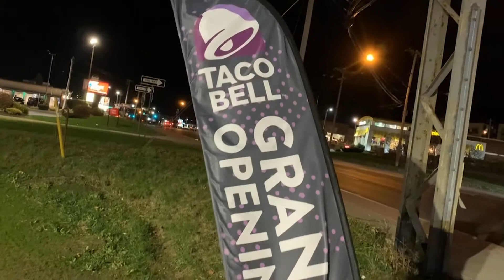The Weekly Buc Nov 8, 2019